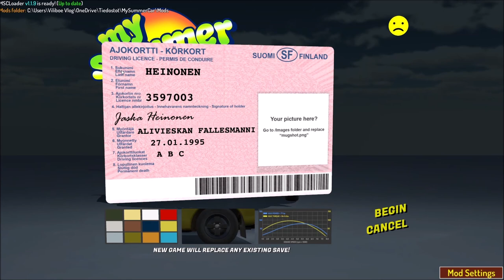My Summer car Season 2 Osa 1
Tervetuloa My Summer Car Osa 1 Season 2